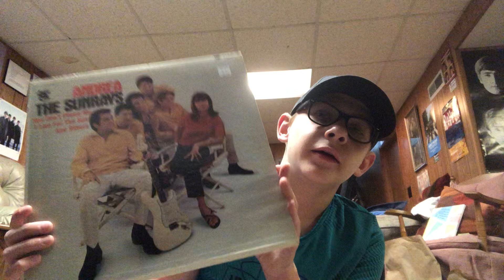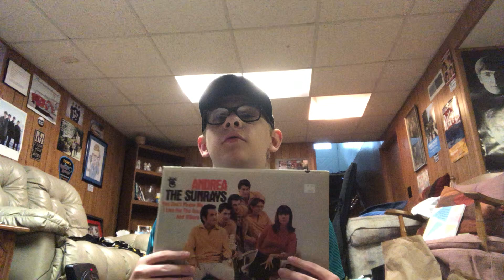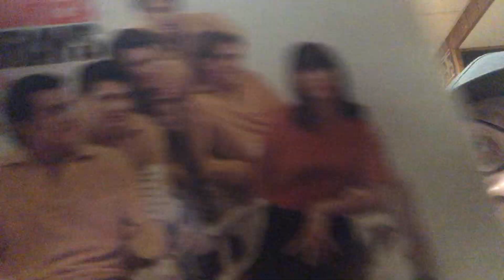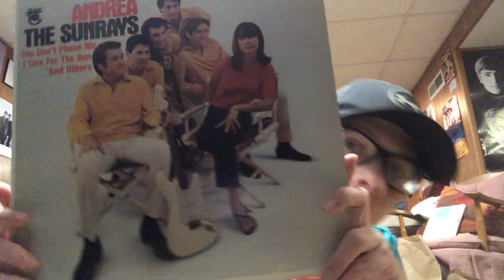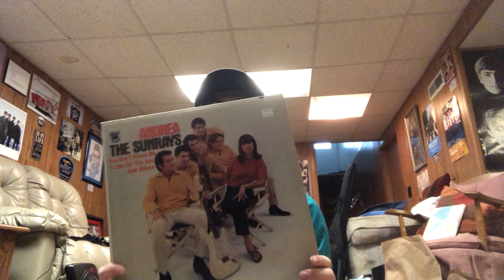Andrea by The Sunrays review